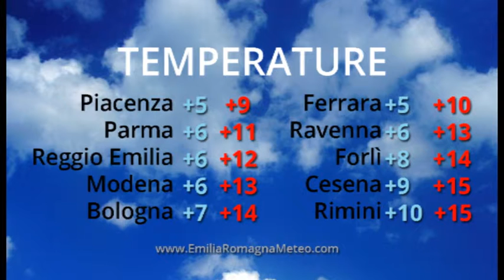METEO: Le videoprevisioni per l'11 gennaio 2016 – VIDEO